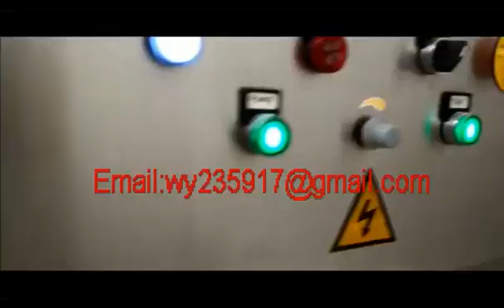Carbonated beverage production line equipment,PET bottle,CSD filling line,Cola beverage producti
Our company is professional supplier for beverage equipment in China.Main products:Blowing molding machine.Water purified system,Juice filling line,Wine filling line.Water filling line,Carbonated filling line.5 Gallon filling line,sterilizer,labeling machine,packing machine and so on.